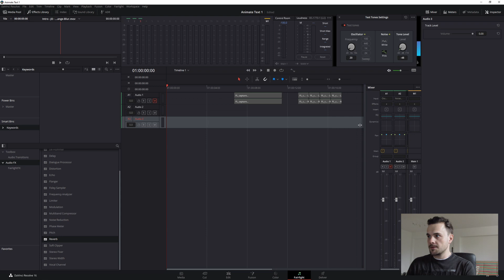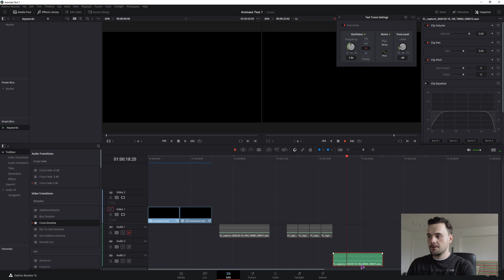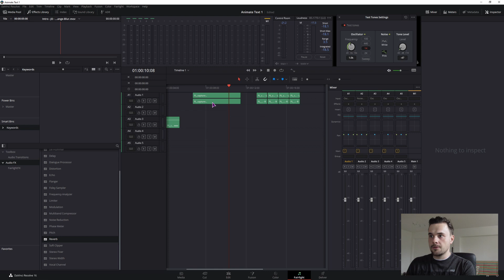Make Censor Beep Sounds | DaVinci Resolve 16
Do you need a simple and fast way of making your own swear word filter? In this video I show you how it can be done in DaVinci Resolve 16. All you need to do is open the Fairlight page in DaVinci Resolve and do a few simple adjustments. You can do that when you need the effect or you can export that sound effect so you can reuse it.

You can download the sound files that I've made using this method and use them however you like.

🛒 *PRODUCT LINKS*

My PC & recording setup
CPU - Ryzen 5700x
CPU Cooler - Phantom Spirit
GPU - RTX 3080
RAM - 2x32GB
SSD - Samsung 970 EVO Plus & 980 PRO
MOBO - MSI B550M WiFi
CASE - Jonsbo D41 Mesh
FANS - ARCTIC P12
PSU - Antec High Current Gamer
Monitor - Dell S2721DGF
Keyboard - Keychron K8
Dual Monitor Arm
Mouse - Logitech G305
Audio interface - Behringer UMC204HD
Microphone - Samson Q2U
Studio headphones - AKG K240
Camera - Lumix G85

📯 SHARING the videos
for Templates and more

If this video has helped you in any way, consider buying me a coffee

🍀 You can also buy some non-channel specific merch like T-shirts, these are my original designs on Threadless